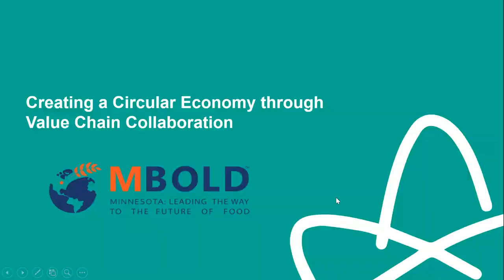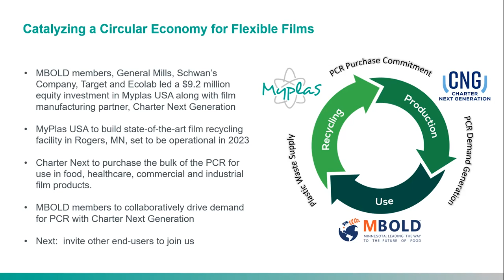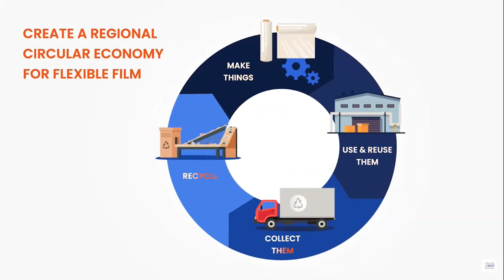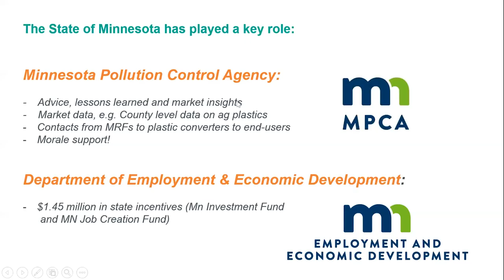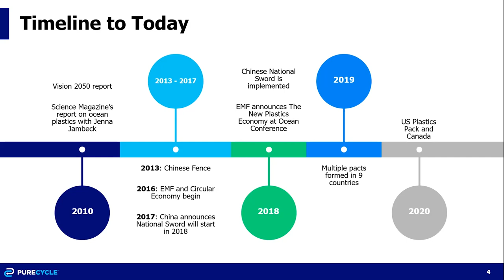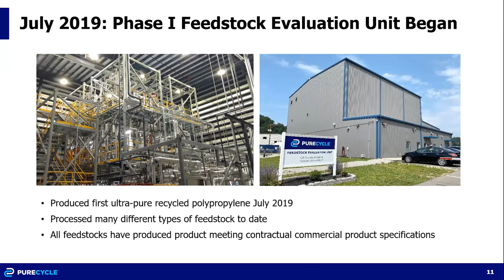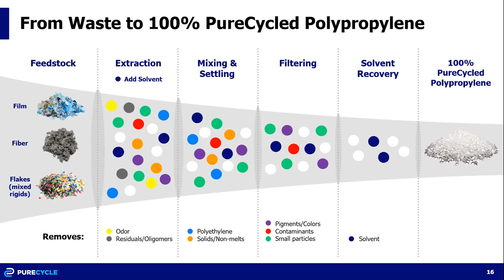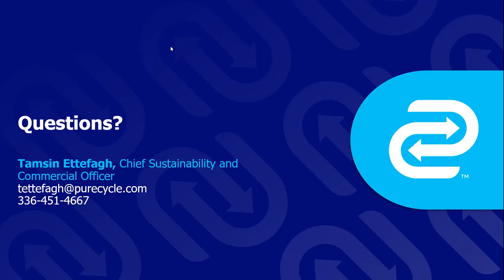NRCC 2022 - Day 1 - Room B - State Support for Market Development Projects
450 attended the 2022 NRC Congress and next year we hope to have even more! If you are building new programs, expanding existing ones, looking for some new inspiration or innovation, the 2023 NRC Congress is the place to be.

NRC’s Congress offers the latest information on national policy and market development, best practices and ‘nuts & bolts’ programs, circular economy, campus recycling, and so much more for recycling and waste prevention practitioners across North America.

Check out the incredible Congress Program and list of outstanding expert speakers.